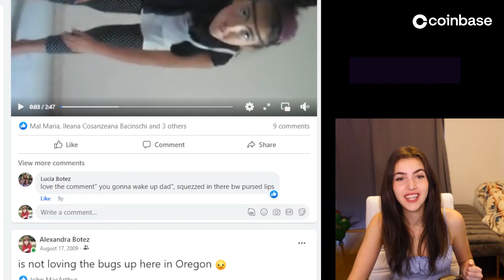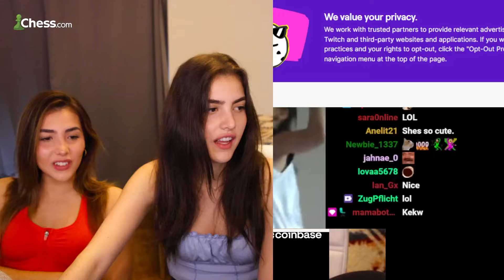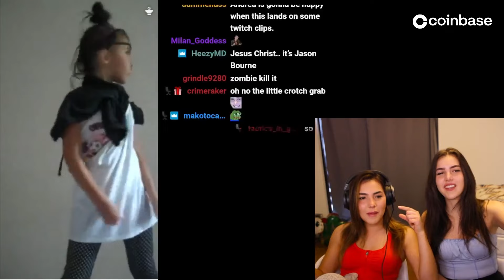I exposed my sister's most EMBARRASSING video...